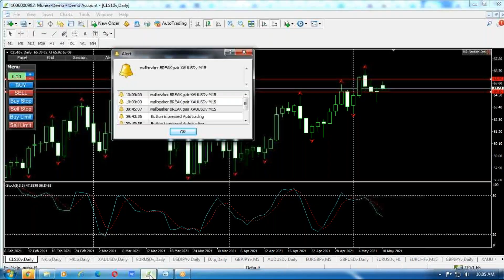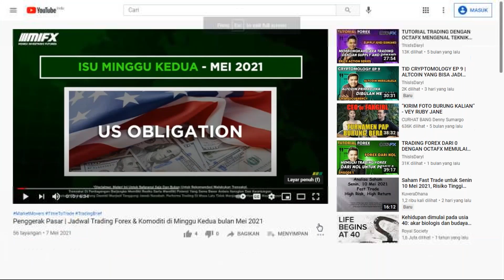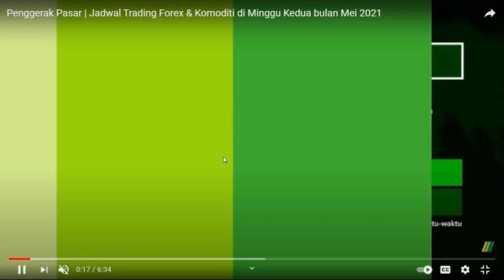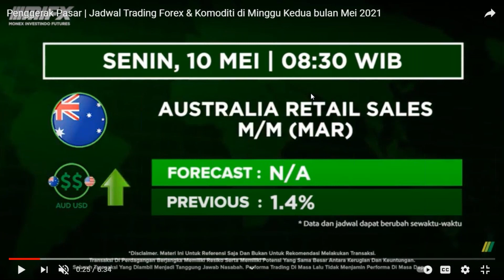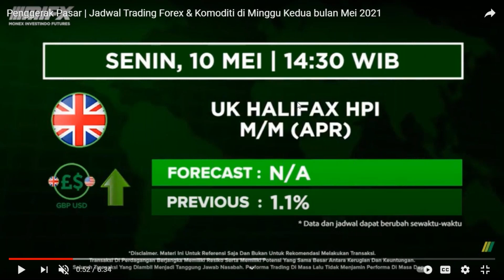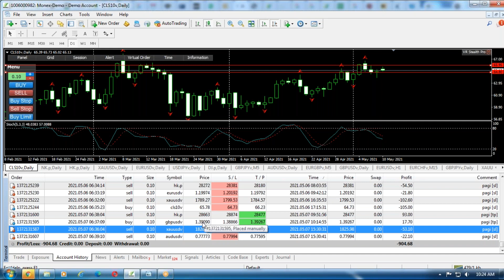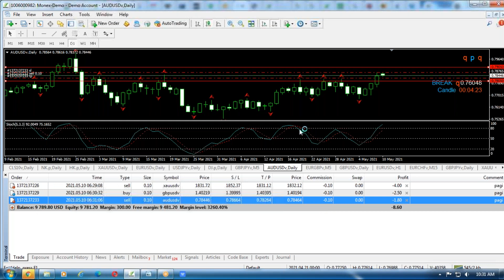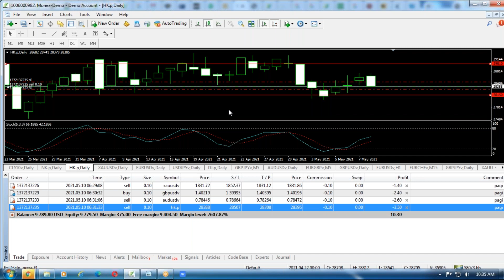MORNING MARKET WATCH | 10 Mei 2021 | LIVE TRADE | SINYAL TRADE